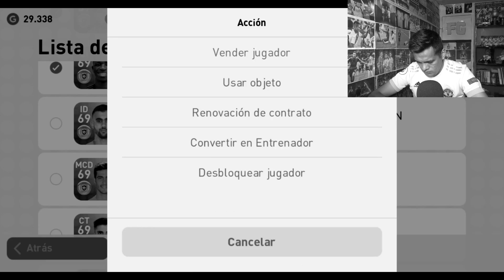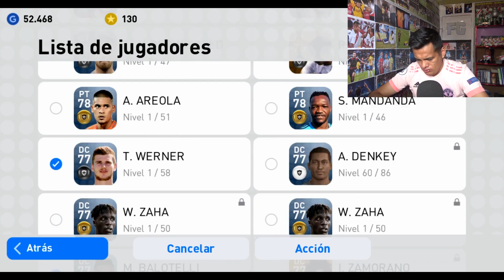"1 MILLÓN DE GP" X BALL OPENING | PES MOBILE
24 BLACK BALLS en PES MOBILE

-PES 2020 ¡BARATO!